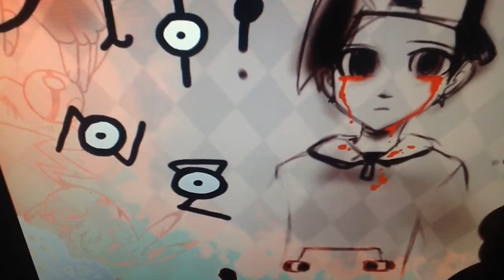Lost Silver (Tribute) My Songs Know What You Did In The Dark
Bonus Creepy Pasta Tribute Eleventh Yep
(Lost Silver)
Song: My Songs Know What You Did In The Dark By Fall Out Boy